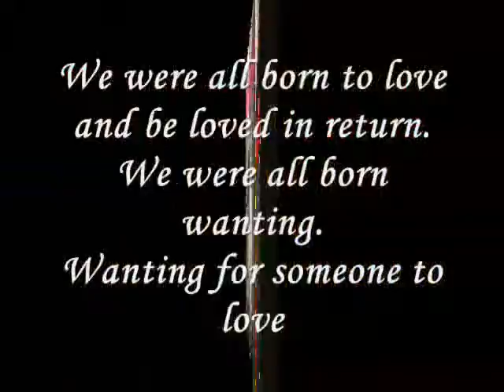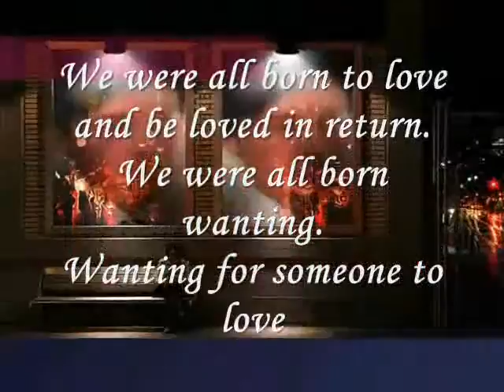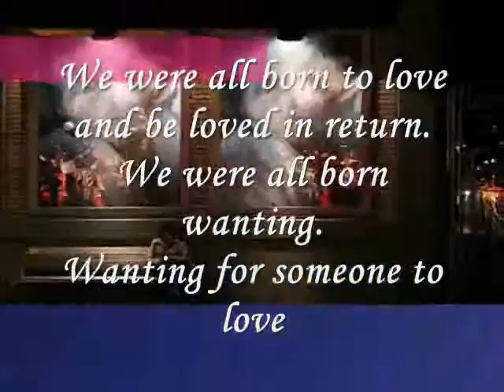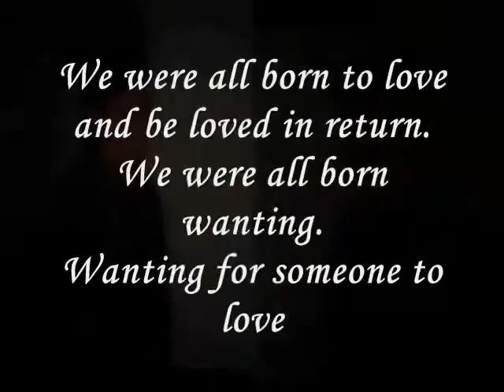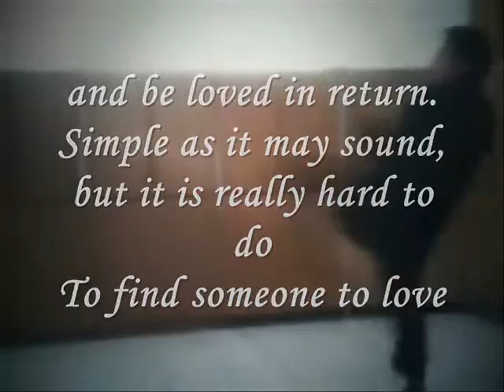BORN TO LOVE - BY Miftachul Wachyudi (Yudee) Miftachul Wachyudi (Yudee)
BORN TO LOVE - BY Miftachul Wachyudi (Yudee) , President,

do.
do so
Money is an excellent servant, but the host
very bad.